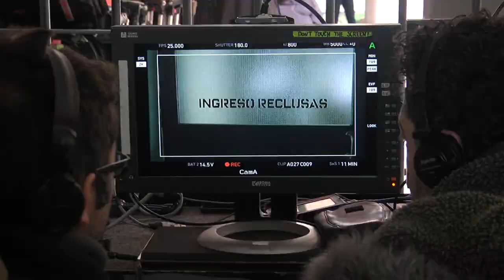Maggie Civantos: "El plató de Vis a Vis es tan real que el rodaje se hace más fácil"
Hemos estado durante el rodaje del primer capítulo de Vis a Vis y hemos hablado con Maggie Civantos, su protagonista, "Macarena está totalmente descolocada cuando entra en prisión. Tenía que imaginar cómo sería esa situación pero fue fácil gracias al plató que recrea muy bien todo el ambiente". Durante la secuencia de la pelea en el comedor nos cuenta que "fue un rodaje muy dinámico y muy verídico". No te pierdas el making of del primer capítulo de Vis a Vis.